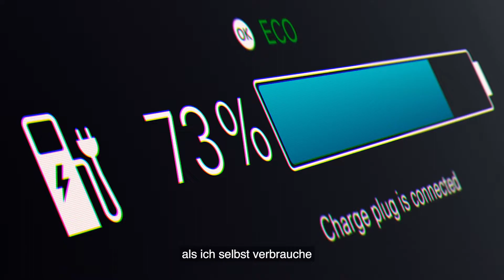Leidenschaftlich engagiert: Christoph Schaer, suissetec Direktor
Der Beitrag, welcher die Gebäudetechnik für die Gesellschaft leistet, ist immens: sauberes Wasser, reine Luft, ein dichtes Dach über dem Kopf und Behaglichkeit in den eigenen vier Wänden. Wir, die Gebäudetechniker, packen dort an, wo andere immer noch am Reden sind.